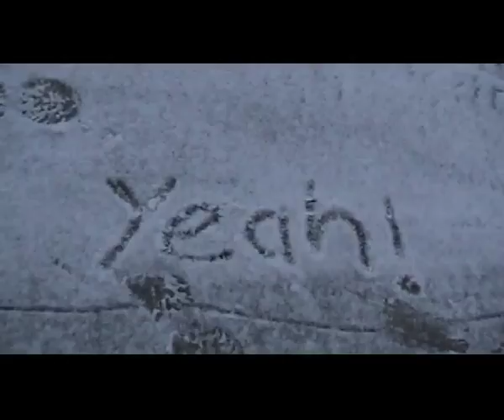"The Chronicles of Grand Blanc" Trailer for Big White 06-07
Loose yourself in the enigmatic thrillride that is "The Chronicles Of Grand Blanc". Be inspired as you become emotionally involved with the characters, Loose yourself in the plot with the most holes since swiss cheese. Witness what the critics are saying as " This trailer will likely split audiences and reviewers into two vocal factions: those who think it's challenging surreal cinema and those who consider it to be self-indulgent, artsy-fartsy hooey".

Welcome to the world of "The Chronicles of Grand Blanc".

Crofty (Brendan Garrett), Frysy (Mark Fry), Pricey (Mark Price)